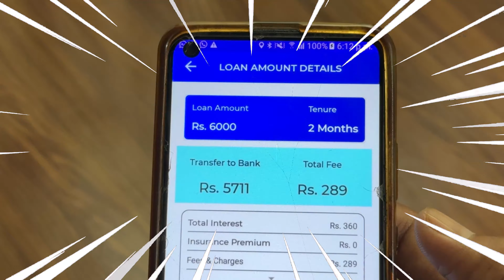5000 ka loan kaise le || loan app fast approval || low bad cibil score loan | without income proof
5000 ka loan kaise le | loan kaise le mobile se 5000 | 5000 loan instant approval | 5 hajar ka loan| emergency loan

5000 tak ka loan kaise le
loan kaise le
5 hajar ka loan kaise le
5000 loan app
5000 ka loan kaise le mobile se
5000 hajar ka loan kaise le
loan 5000 urgent
5000 loan
5000 loan kaise le mobile se
loan app
5000 ka loan kaise len
5k loan app
10000 loan urgent
5000 ka loan
instant loan kaise le
loan 5000
5000 rs loan app
easy loan app se kaise loan le
instant loan
urgent loan
5000 loan kaise le
loan app 5000 tak
5000 instant loan without documents
5 minute me loan kaise le
2000 loan kaise le
5000 tk loan kaise le
emergency loan
personal loan
2000 ka loan kaise le
5000 instant loan
1000 loan urgent
2000 loan kaise le mobile se
5 thousand ka loan kaise le
5000 rupees loan app
5000 urgent loan
5000 ka loan kaise le student
best loan app 2023
1000 se 5000 tak ka loan kaise le
5000 ka loan kaise le mobile se 2024
10000 ka loan kaise le
5000 tak ka loan kaise len
5000 का लोन कैसे लें
5000 ka instant loan kaise le
5000 loan on aadhar card
5000 personal loan
1000 loan kaise le
5k loan instant
lon
1000 ka loan kaise milega
5k loan for students
5 thousand loan app
50000 ka loan kaise le
loan chahiye
small loan app
500 loan instant approval
500 se 1000 tak ka loan kaise le
5000 instant loan app
5000 se 10000 tak ka loan kaise le
lone app
500 ka loan kaise le
small loan
loan apps
500 loan online
5000 loan without income proof
1000 ka loan kaise le
5 minut mein loan kaise len
loan urgent
pan card loan
1000 rs loan instant
5000 personal loan app
5000 se 10000 tak ka loan
5k instant loan
loan aap
10000 tak ka loan kaise le
5000 loan kaise len
5000 tak loan kaise le
1000 rupaye ka loan kaise le
No cibil 5000 ka loan kaise le
5000 का लोन कैसे ले
aadhar card pan card se loan
aadhar loan
chota loan
loan apply
loan kaha se le
lone aap
mudra loan kaise le
new loan
online loan
personal loan kaise le online
rsr finance
लोन कैसे ले